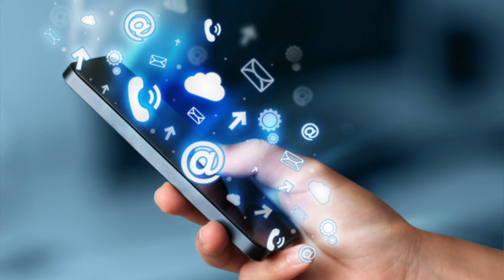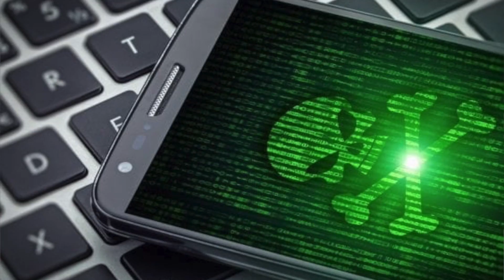உங்க போனுக்கு சார்ஜ் போட போறீங்களா? அதுக்கு முன்னாடி இத பாருங்க | Juice Jacking Explained in Tamil